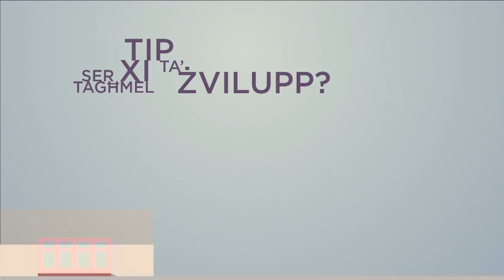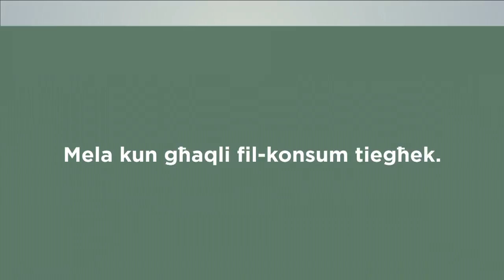PropjetaMalta TV Program 7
PropjetaMalta TV Program 7.  Interview with Mr. Joe Cutajar​, Managing Director of Mediterranean Insurance Brokers (MIB).  Aired on the 6th of March 2017.